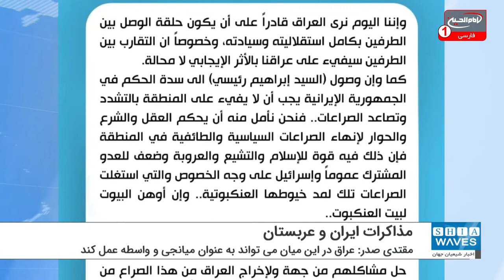مقتدی صدر ایران و عربستان را به گفتگو فراخواند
رهبر جریان صدر در عراق روز گذشته با برشمردن مذهب شیعه و قومیت عربی به عنوان دو رکن اصیل در عراق، از دو همسایه خود یعنی ایران و عربستان سعودی خواست که به عنوان دو قدرت مهم منطقه‌ ای مشکلات خود را از طریق گفتگو حل کنند.
به گزارش شیعه ویوز (اخبار شیعیان جهان)؛ سید "مقتدی صدر" رهبر جریان صدر در عراق با انتشار رشته توییتی از دو همسایه خود یعنی ایران و عربستان سعودی خواست که به عنوان دو قدرت مهم منطقه‌ ای که پیوندهای استواری با عراق دارند، مشکلات خود را از طریق گفتگو حل کنند.
وی در ادامه افزود: عراق در این میان می‌ تواند به عنوان میانجی و واسطه عمل کرده و به دلیل داشتن پیوندهای استوار تاریخی با دو کشور گام مهمی در راستای حل اختلافات میان آن‌ها بردارد.
لازم به ذکر است، چند ماه پیش با میانجیگری "مصطفی کاظمی" نخست وزیر عراق، مذاکراتی محرمانه میان ایران و عربستان برگزار شد اما نتایج آن به ثمر نرسید.